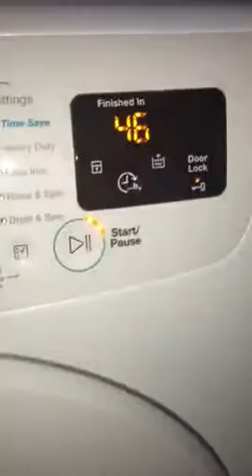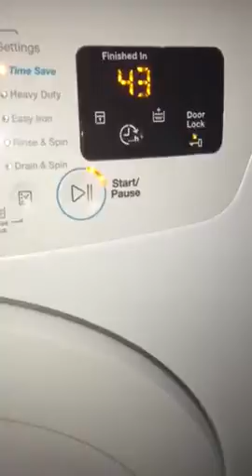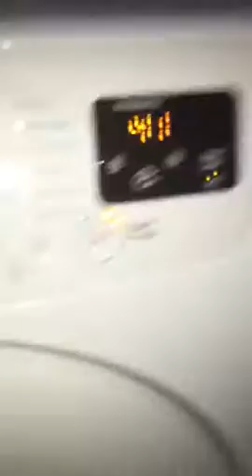Steven grant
Part 3 Saturday wash cycle still washing at 40c